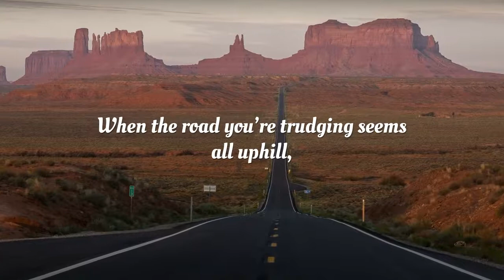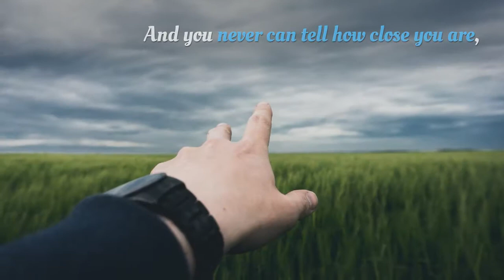Don't Quit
When the road you're trudging seems all uphill,

Often the goal is nearer than,
It seems to a faint and faltering man,
Often the struggler has given up,
When he might have captured the victor's cup,
And he learned too late when the night slipped down,

It may be near when it seems so far,
It's when things seem worst that you must not quit.

Author Unknown